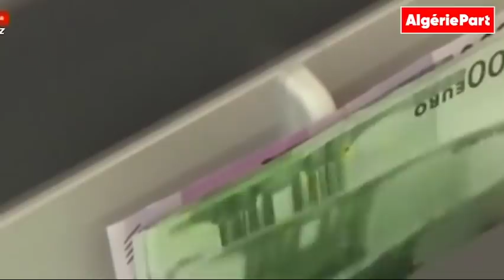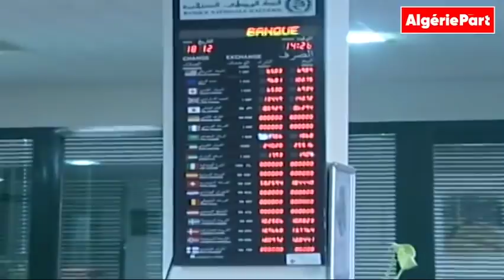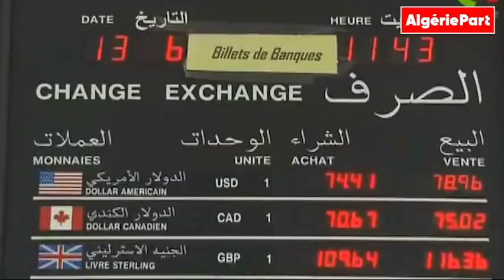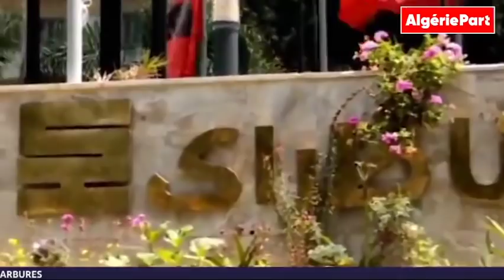Tebboune s'en fout des problèmes du pays, il ne pense qu'à sa feuille de route....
Live d'Algérie Part avec Abdou Semmar : découvrez le véritable état d'esprit de Tebboune qui troque tous les intérêts sensibles du pays pour ses propres considérations personnelles et ses intérêts politiques...